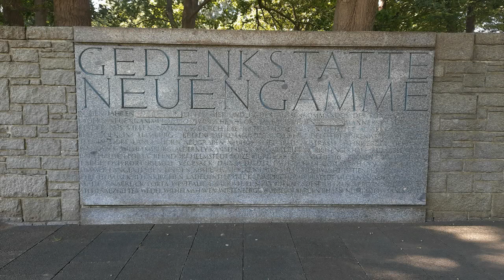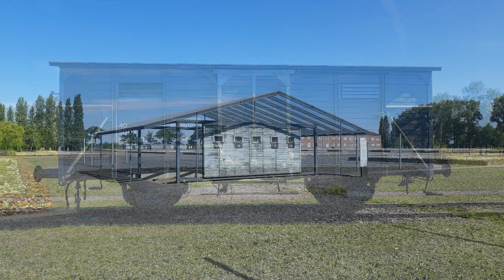KZ-Gedenkstätte Hamburg-Neuengamme - 7. August 2022 - Auf dem Außengelände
Einige Bilder vom Außengelände der KZ-Gedenkstätte in Hamburg-Neuengamme. Der blaue Himmel will gar nicht so recht zu den Bildern passen, wenn man bedenkt, was hier einst geschehen ist.

Als Musik passt natürlich nichts besser als eine "Tatort"-Melodie.

"Moorland" von Tangerine Dream